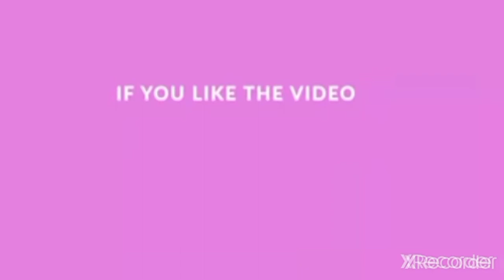FREE FIRE Winter Invitational 2021 || Official Trailer